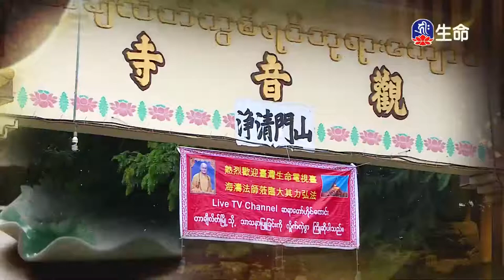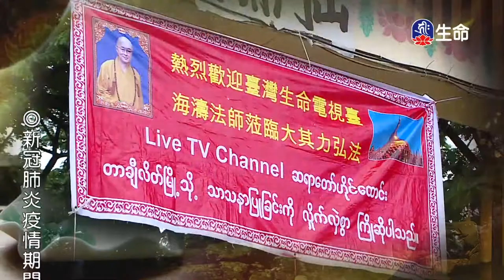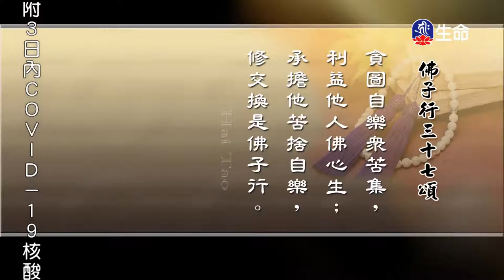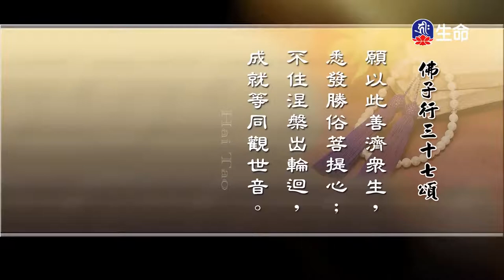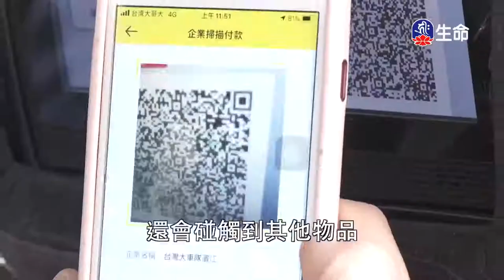佛子行三十七頌_海濤法師救護眾生講座_(lifetv_20210313_12:00)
海濤法師救護眾生講座_佛子行三十七頌。